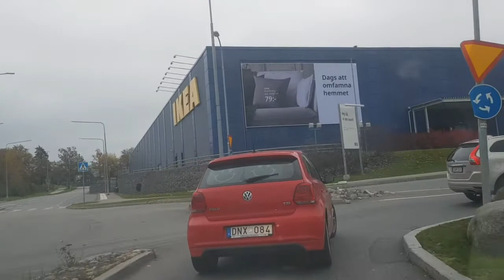درت ليهم مقلب و تخلصت منهم كلهم الجزء الثاني